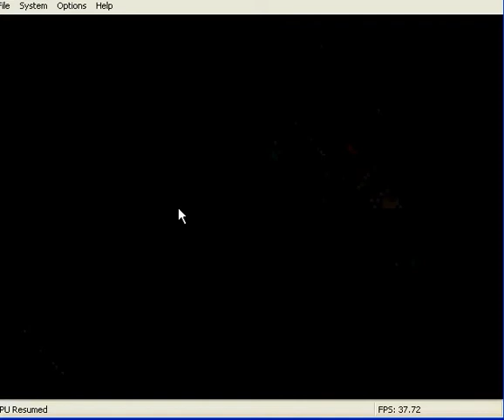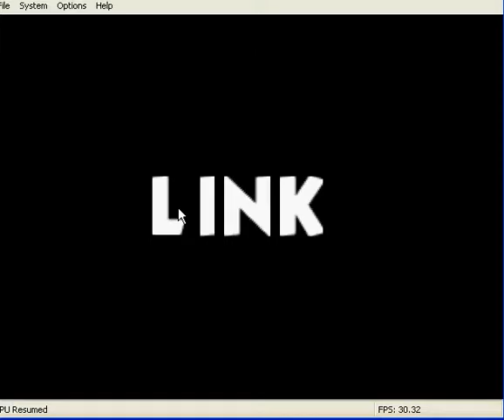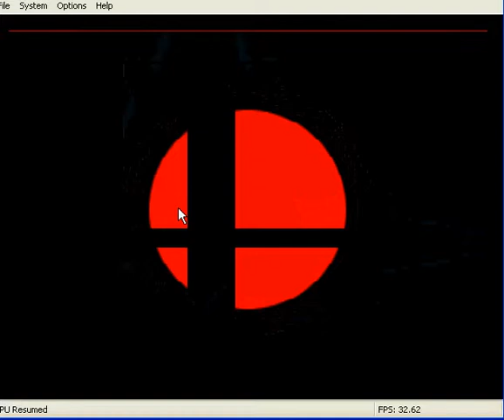SUPER SMASH BROS BRAWL ENTRANE VIDEO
entrance video